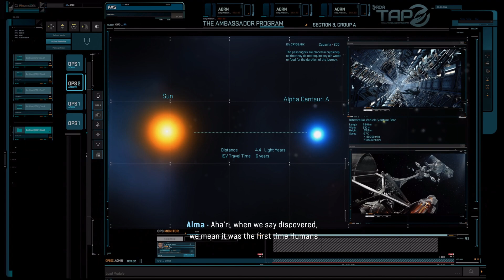Avatar frontiers of pandora episode 1 Getting out of the facility!!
the new game avatars frontiers of pandora!!